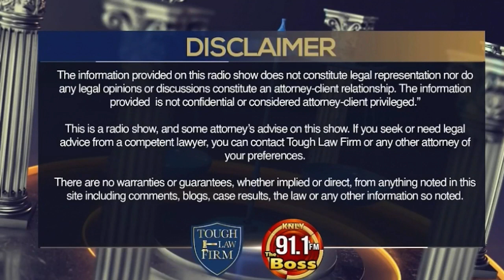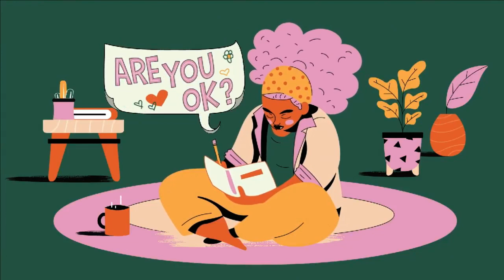The Legal Fix - Ep53 - Community Service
Broadcasting Live from our studios located at TheWoodlands Texas, this is ⚖️ LegalFix 📺 E53 Community Service with special guest Theresa Wagaman, an Elected Official serving as Trustee for the Conroe Independent School District Board, a local realtor, and Community Ambassador involved in a wide range of philanthropic organizations and volunteer activities. TheBoss91.1FM watch and follow us @TheBoss91.1FM